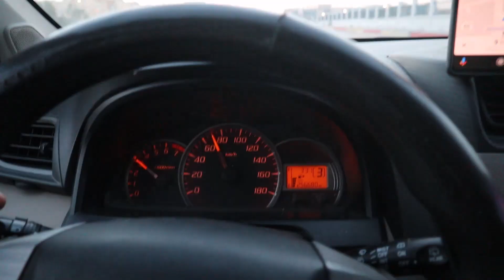1st Trail Failed but Never Give Up